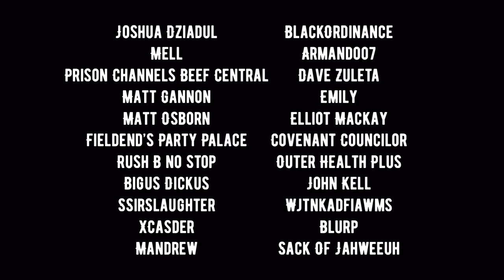WingsofRedemption is going to put down Rocko tomorrow | Rocko has Kidney failure :(